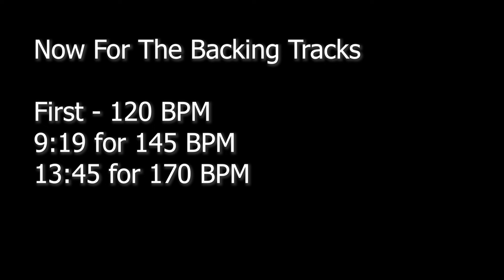String Skipping Workout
If you wish to support me, please use BTC.
1LFXCCi3XScNnmCTV1QWuTQFhnpqJuvVKo